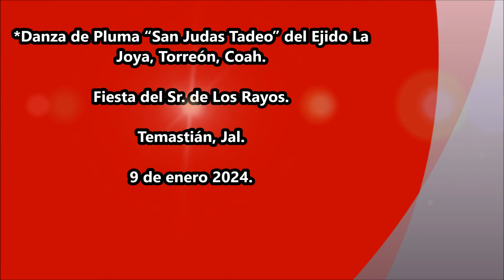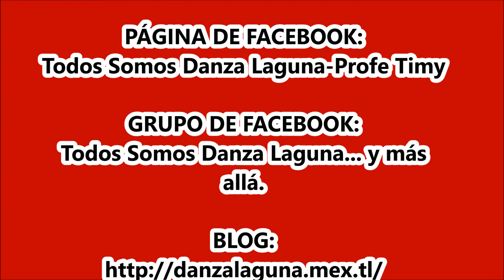TEMASTIÁN 2024. Son: “El Jinete” Danza de Pluma “San Judas Tadeo” del Ejido La Joya, Torreón, Coah.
*Danza de Pluma “San Judas Tadeo” del Ejido La Joya, Torreón, Coah.